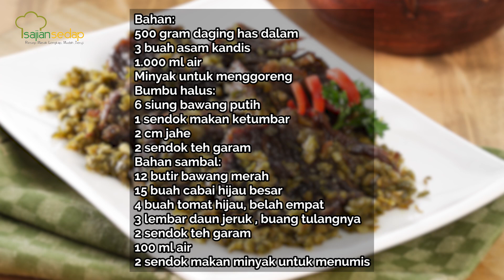Resep Olahan Daging Kurban: Dendeng Batokok yang Pedas dan Gurih, Enak Parah!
Enak banget kalau daging kurban diolah menjadi Dendeng Batokok ini. Lihat resepnya, yuk!

Produser:
Penulis Naskah:
Peraga:
Fotografer: